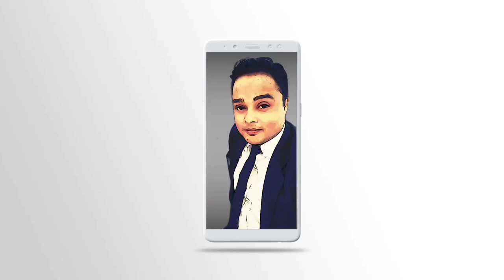Langoors at IRMA (Gray Baboon) 🐒🐒| IRMA campus tour | IRMA vlog - 2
Muddy Vlogs | Institute of Rural Management Anand | IRMA Campus Tour | Baboons at IRMA | IRMA Vlog |

Hi guys, while coming back from dispensary, I Along with Pavan, saw alot of Gray Baboon ( Langoors ). In this vlog I have shown the exact same .